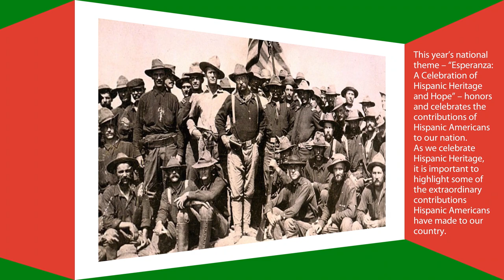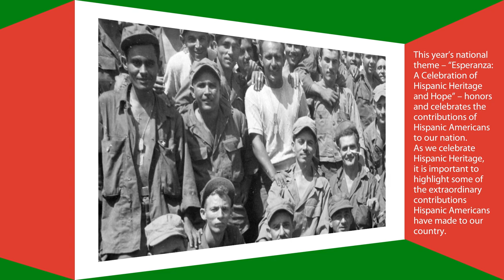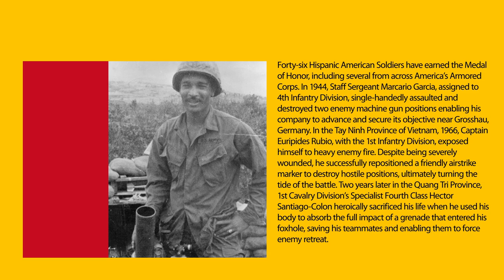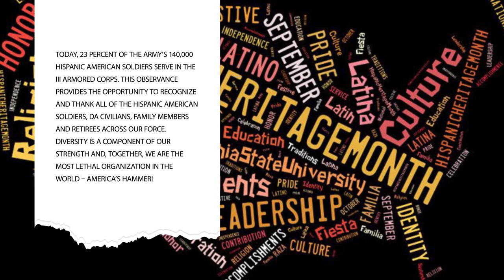Esperanza: A Celebration of Hispanic Heritage and Hope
The III Armored Corps commemorates and celebrates the contributions of Hispanic Americans and salutes their longstanding service to our nation.

🎥 by Staff Sgt. Daniel Herman